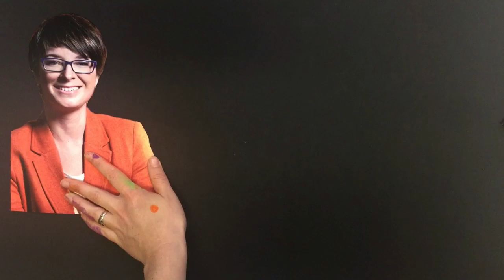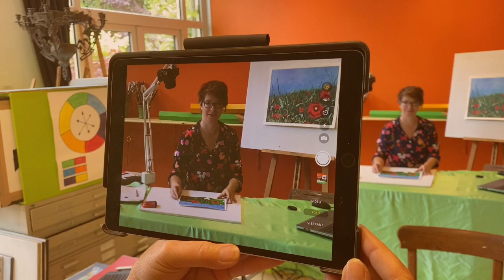ONLINE ART LESSONS for kids - Studio Jocelyn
We meet every week in the digital studio. You set up your art materials at your desk and follow along via ZOOM and join in the fun.  Every lesson is different, we have a new project every week. For example, we will be drawing an optical illusion by Escher or we paint the sunflowers by Van Gogh. We fold incredible origami creations, draw self-portraits, paint a galaxy and much more. You will be working with many different materials such as watercolor, acrylic oil paint, oil paint pastels, charcoal, ink and coloured pencils….

Art Lessons for kids - Studio Jocelyn:
- We keep the groups small to ensuring individual attention and guidance
- Students can log in to the digital archive and view ALL previous art lessons
- Inspiration newsletter every month sharing students art work
- Each art lesson is supported by a video tutorial
- We give private feedback
- Art Competitions and Give aways

Doe met ons mee – en schrijf je in voor onze live online teken en schilderlessen! We komen elke week bij elkaar in de digitale studio. Jij hebt een plek op je bureau ingericht waar je ons via je pc scherm kunt volgen en gezellig mee kunt doen. Al je teken en schilderspullen liggen bij je klaar, nu nog inbellen… de les begint…

Elke les is anders. Elke keer weer hebben we een nieuw project. Dat kan van alles zijn. De ene les tekenen we een optische illusie van Escher of we schilderen de zonnebloemen van van Gogh. Meesterlijke origami vouwsels, zelfportretten in olieverf, zomerse bloemenvelden in acryl en nog heel veel meer. Je werkt met veel verschillende materialen zoals aquarel- , acryl- olieverf, pastels, houtskool, inkt, kleurpotloden en nog veel meer….

Teken- en schilderlessen voor kinderen - Studio Jocelyn:
- We houden de groepen klein zodat we je individuele aandacht kunnen geven en goed kunnen begeleiden
- Onze leerlingen kunnen inloggen op het digitale archief en ALLE teken- en schilderlessen nog een keer bekijken.
- Elke maand sturen we een inspirerende nieuwsbrief met kunstwerken van studenten
- Elke teken- en schilderles wordt ondersteund door een video-tutorial
- We geven privéfeedback
- Kunstwedstrijden en Winacties

'Art is not what you see, but what you make others see'- Edgar Degas